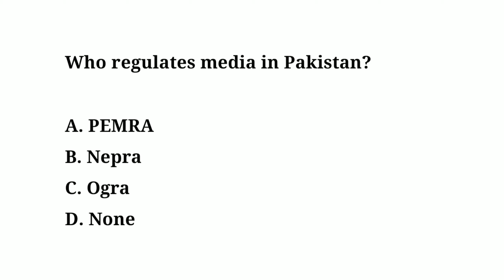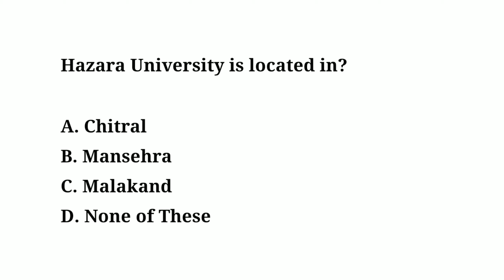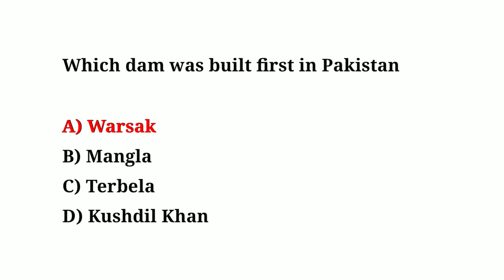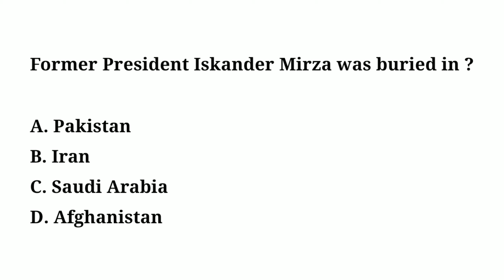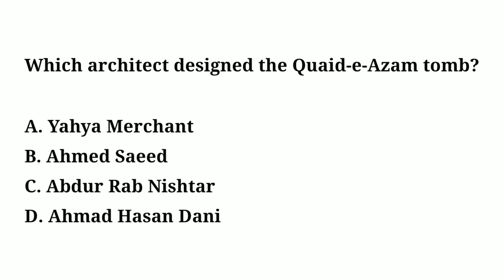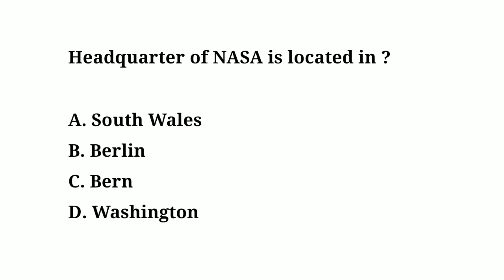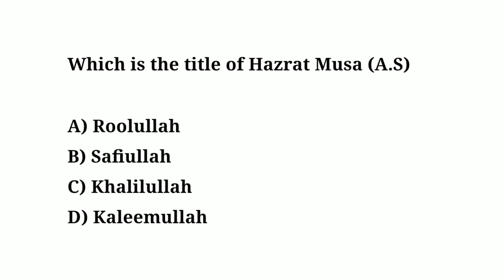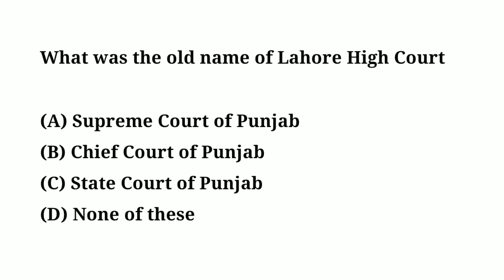General knowledge Mcqs l General knowledge for iba l General knowledge for all tests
General knowledge Mcqs l General knowledge for iba l General knowledge for all tests. Ots tests mcqs kppsc tests mcqs ppsc tests mcqs BPSC spsc tests solved General knowledge Mcqs. General knowledge questions with answers. All types of tests mcqs. Css mcqs. pms mcqs. Best mcqs for all competitive exams and jobs tests. General knowledge quiz. Latest mcqs 2023. General knowledge Mcqs in urdu and English. Most repeated general knowledge mcqs